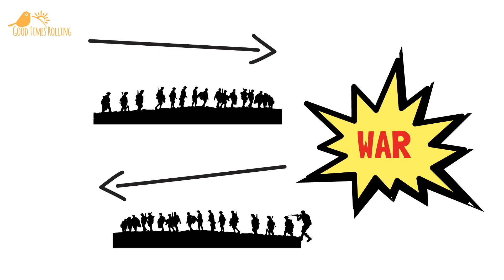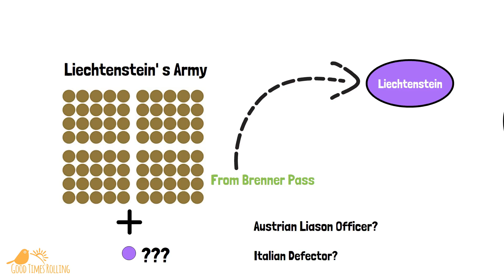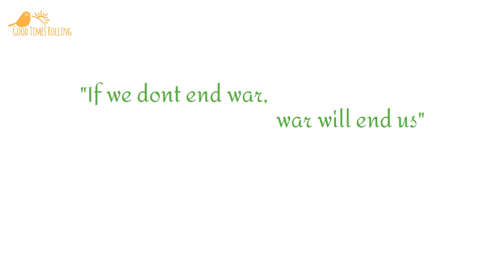The Amazing story of 80 men going to war and 81 coming back - Lets Find Out EP2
The last time Liechtenstein saw military action was in 1866, during the Austro-Prussian War, when they sent 80 troops to guard the Tyrolean border. They returned home with 81 men, having suffered no casualties and gained a new recruit en route.